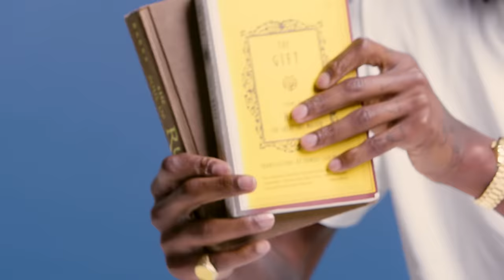10 Things Portland Trail Blazer Jerami Grant Can't Live Without | GQ Sports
"A lot of my inspiration comes from anime." From his Rick Owens travel bag and a Presidential Rolex to some palo santo and a special blanket from Mexico, these are Portland Trail Blazers' Jerami Grant's ten essentials.